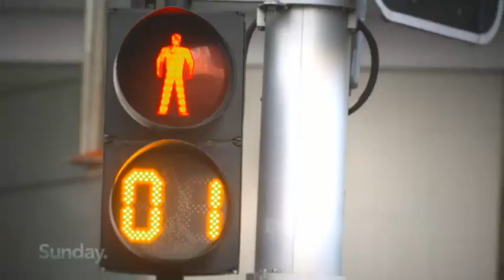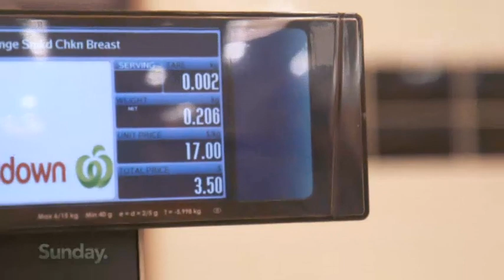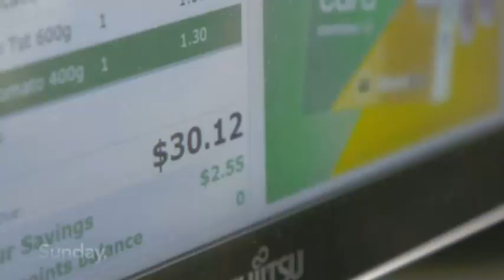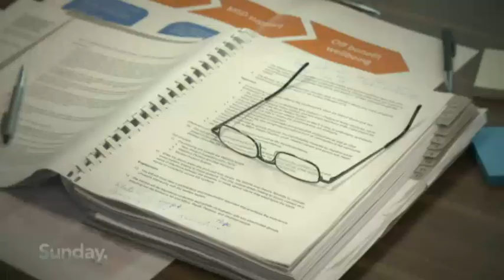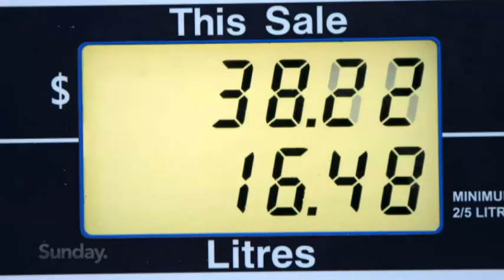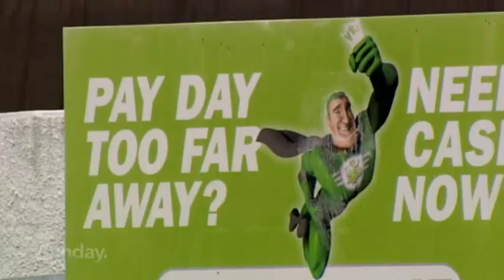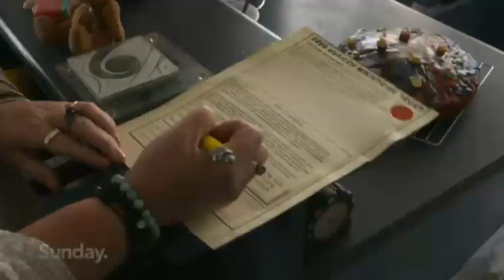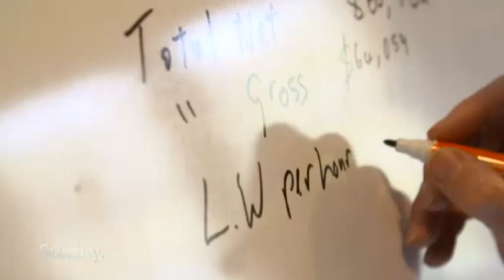Living to work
Work hard and you should be able to enjoy a decent life, or at least be able to pay the rent, right? Well for some working Kiwis living pay check to pay check that's not happening.